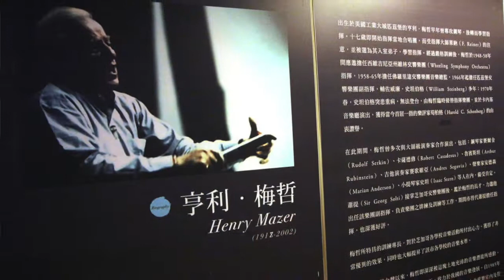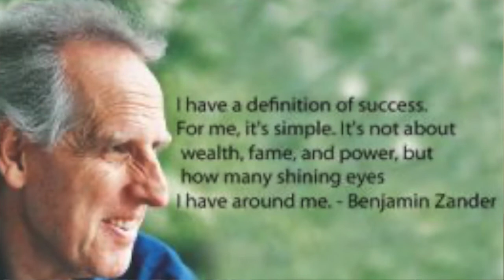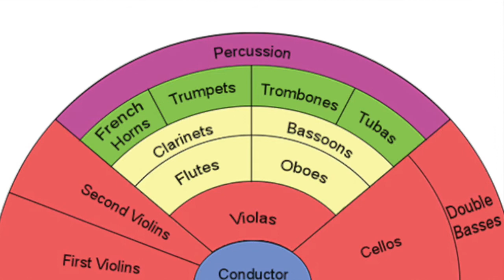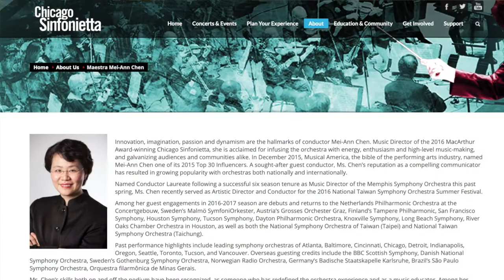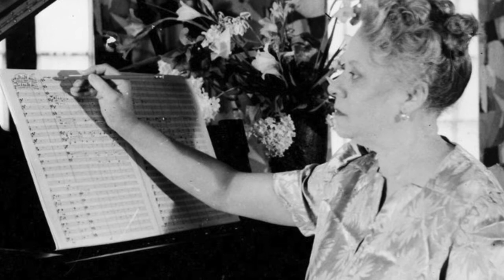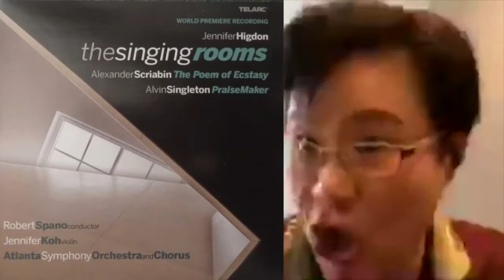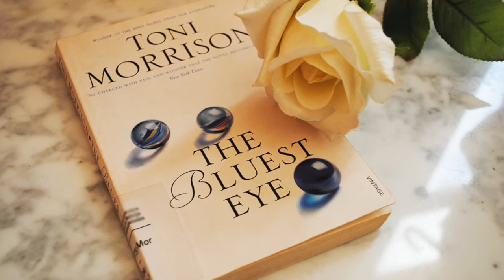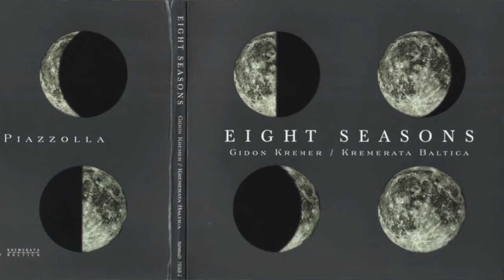A coffee with Mei Ann Chen - Michael Thallium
This is the edited video of the interview with the Taiwanese-American orchestra conductor Mei-Ann Chen The original “Coffee with…" took place on Friday June 26th 2020 on my Facebook wall. It was simultaneously transmitted on Music Without Quarantine.

Mei-Ann Chen has been living in America since 1989. She was born in Kaohsiung, Taiwan, in 1973. She has conducted numerous orchestras across Asia, Europe and America. If you watch this video, you'll see she is full of energy and enthusiasm. Mei-Ann has become a leader of her own! Currently she is principal of the Chicago Sinfonietta and principal guest conductor of the Grosses Orchester Graz.

Previous "Coffee with..." guests were: the conductor Marco Antonio García de Paz, the music critic Arturo Reverter and accordionist Iñaki Alberdi, the composer & music critic Robert Hugill, the bass singer & lutenist Joel Frederiksen, the conductor Cristóbal Soler, the music agent Andreea Butucariu and the musicologist and cornetto player Bruce Dickey.

I am Michael Thallium, Global & Greatness Coach, in search for people's greatness